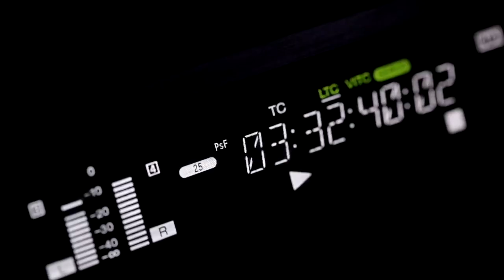Trailer Chubb 2024